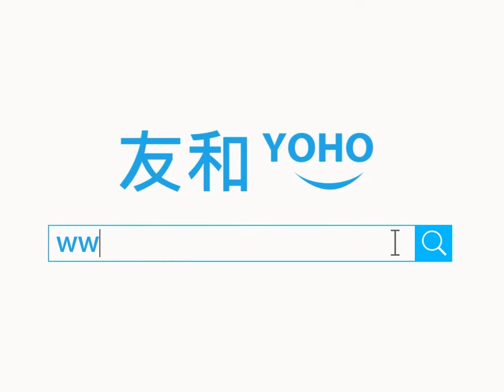【友．實測】Verbatim 10000mAh 超薄行動電源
【友．實測】快差手機電除咗支援 Android 嘅QC3.0之外，仲有新推出支援iPhone 嘅PD充電💁💁‍♂️到底有幾快❓我地即刻做個實測畀大家睇🎬

Verbatim PD 2.0 + QC 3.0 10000mAh 超薄行動電源

yohohongkong.com 超過14,000款新潮電子產品、電器特價發售。24小時購物新體驗！